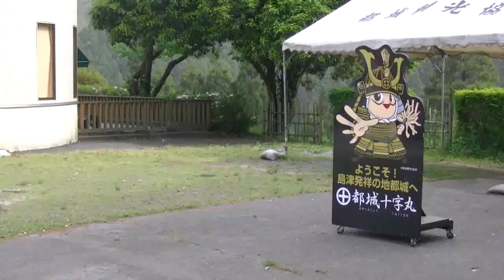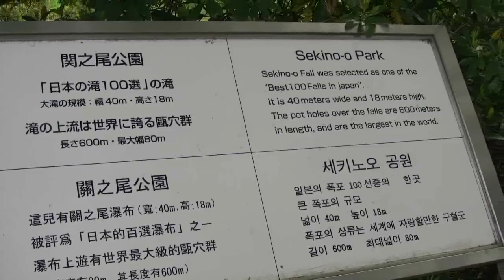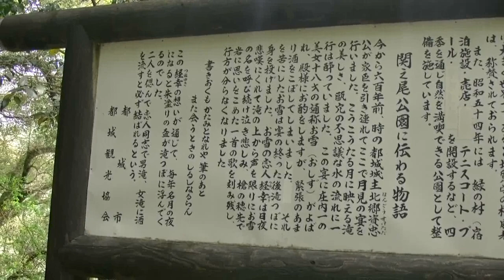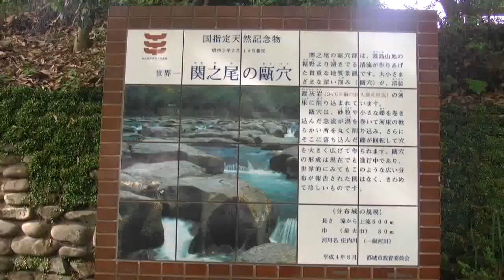2011年五月連休 こどもの日 こいのぼり 関之尾公園 関之尾の滝 甌穴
2011年五月連休　こどもの日　こいのぼり　関之尾公園　関之尾の滝　甌穴　ユーリちゃん　リサーチアンドデザイン